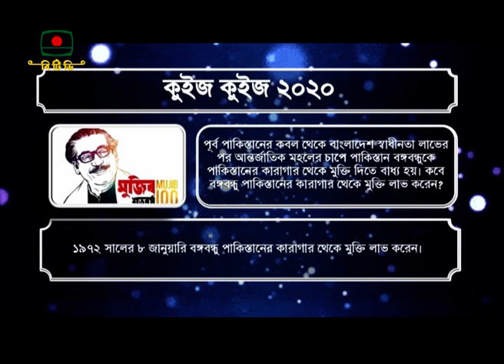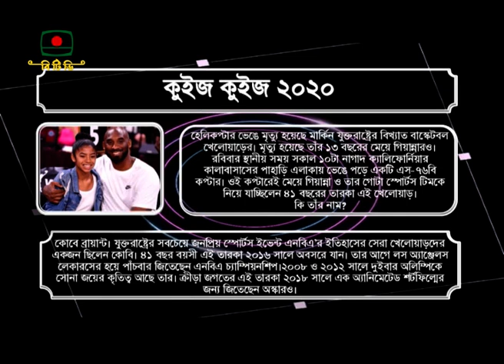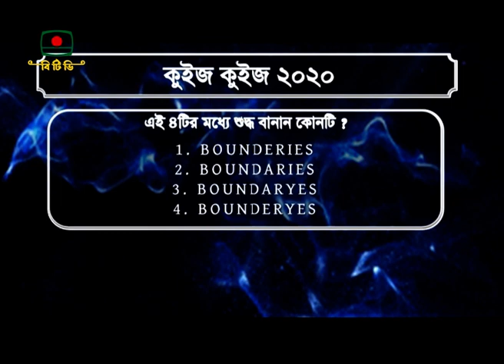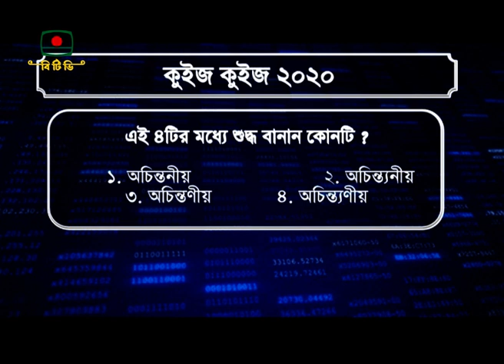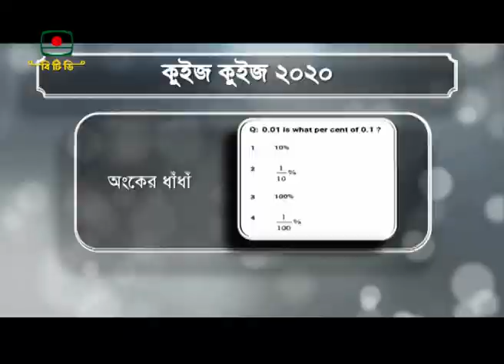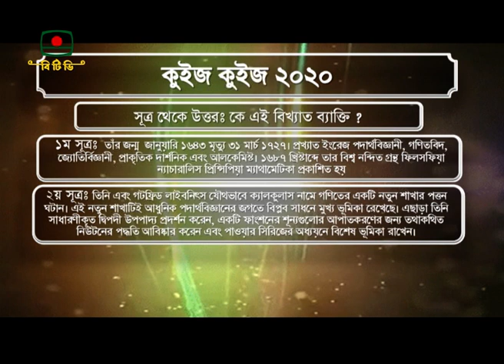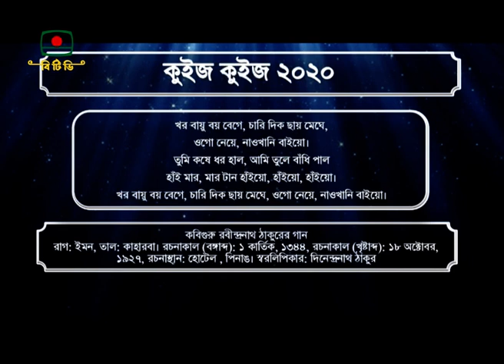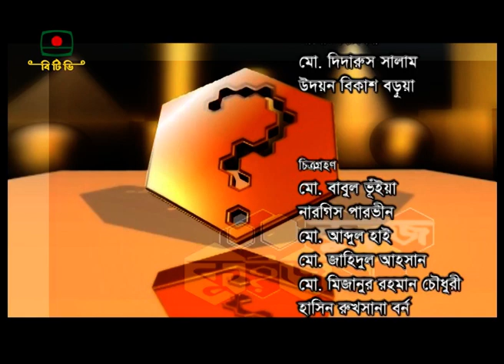কুইজ কুইজ - ২০২০ এর পর্ব ৫ | স্কুলের ছাত্র - ছাত্রীদের সাধারণ জ্ঞানের প্রতিযোগীতা অনুষ্ঠান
স্কুলের ছাত্র - ছাত্রীদের অংশগ্রহণে সাধারণ জ্ঞানের প্রতিযোগীতার অনুষ্ঠান
" কুইজ কুইজ " ২০২০ এর পর্ব ৫
পরিকল্পনা,গ্রন্থনা ও উপস্থাপনা: ফেরদৌস বাপ্পী
প্রযোজনা: মাহবুবা ফেরদৌস

# ময়মনসিংহ জিলা স্কুল
-  তাজবীর জিহাদ সৈকত ৯ম শ্রেণী
-  আকিফ আহমেদ ৯ম শ্রেণী

# বি. এল. সরকারি উচ্চ বিদ্যালয়, সিরাজগঞ্জ
-  নাহিদ হাসান ১০ম শ্রেণী
-  আরিফুল্লাহ্‌ আল আনাস ৮ম শ্রেণী

# কাজী মফিজ উদ্দিন উচ্চ বিদ্যালয়, নরসিংদী
-  সালমা আক্তার ১০ম শ্রেণী
-  মাহ্‌মুদুল হাসান ১০ম শ্রেণী

# জামালপুর জিলা স্কুল
-  মো. ইয়ামিন নূর আবির
-  মো.  তাওরাত হোসেন নিবির

General knowledge competition with the participation of school students
Episode 5 of "Quiz Quiz" 2020
Planning, writing and presentation: Ferdous Bappi
Production: Mahbuba Ferdous

# Mymensingh Zilla School
- Tajbir Jihad Shaikat 9th class
- Akif Ahmed 9th class

# B. L. Government High School, Sirajganj
- Nahid Hasan 10th class
- Arifullah Al Anas 8th class

Kazi Mofiz Uddin High School, Narsingdi
- Salma Akhter 10th class
- Mahmudul Hasan 10th class

# Jamalpur Zilla School
- Md. Yamin Nur Abir
- Md. Torah Hossain Nibir